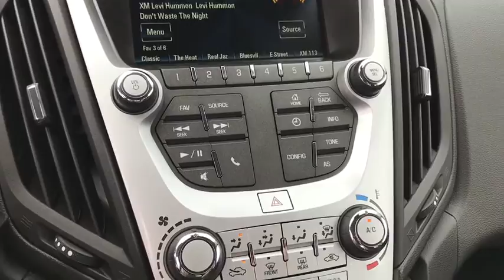2017 Chevrolet Equinox Columbus, London, Springfield, Hilliard, Dublin, OH H1594863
2017 Chevrolet Equinox

2017 4D Sport Utility Chevrolet Equinox FWD LS Gray Metallic 2.4L 4-Cylinder SIDI DOHC VVT 6-Speed Automatic with Overdrive $3,470 off MSRP! $2,001 below Invoice! Priced below KBB Fair Purchase Price!